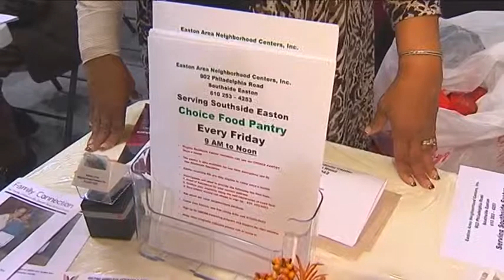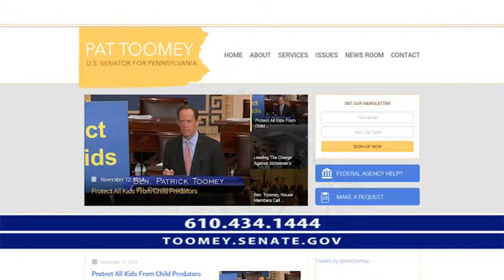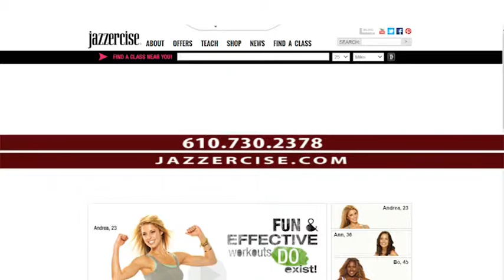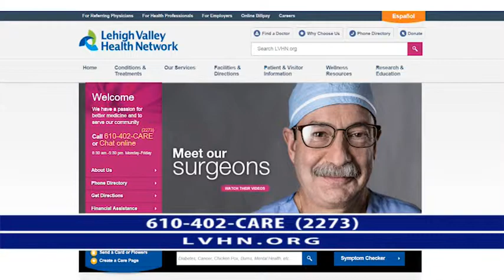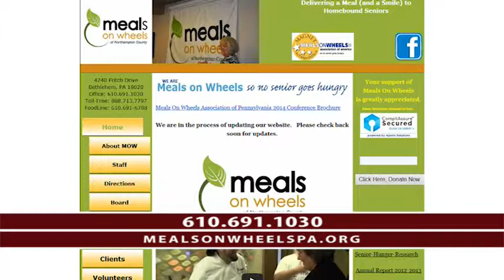Legislative Report: 4th Annual Senior Fair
PA State Rep. Joe Emrick held is fourth annual senior center at the Forks Community Center.  This video highlights many vendors from the event.